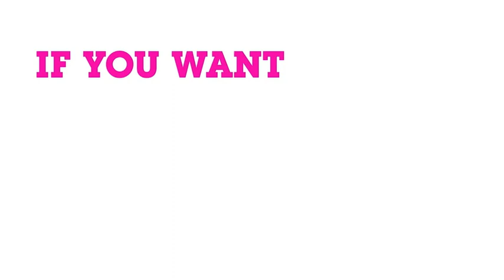Insight 2013 Student Marketing Conference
Join us for the most insightful student marketing conference this year.